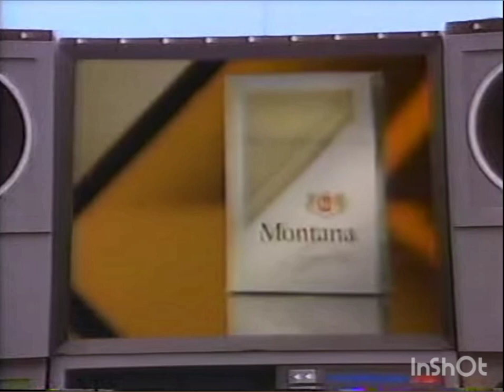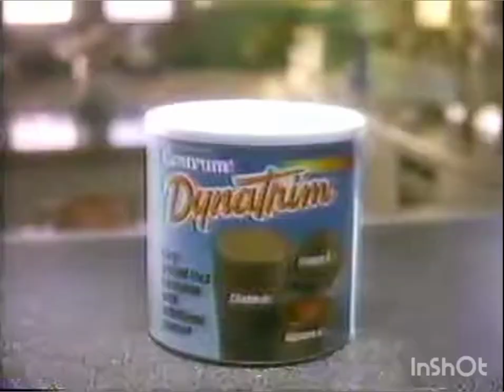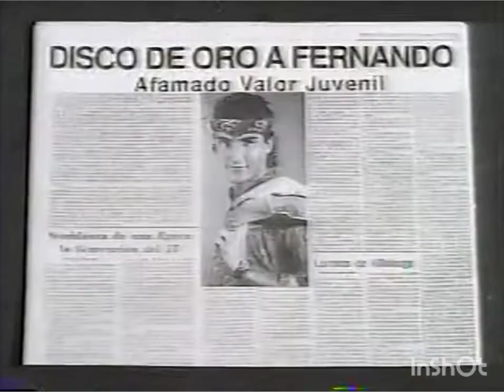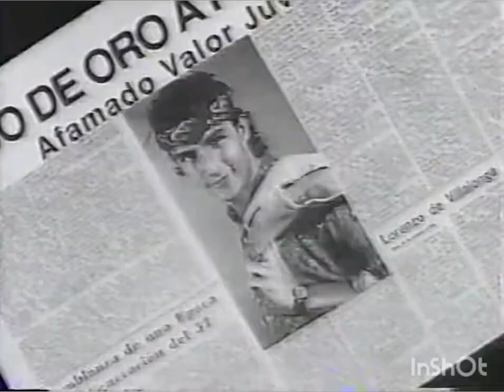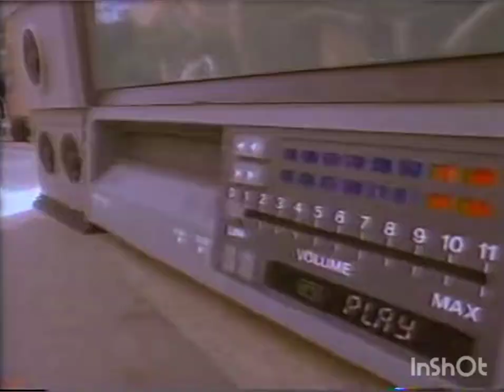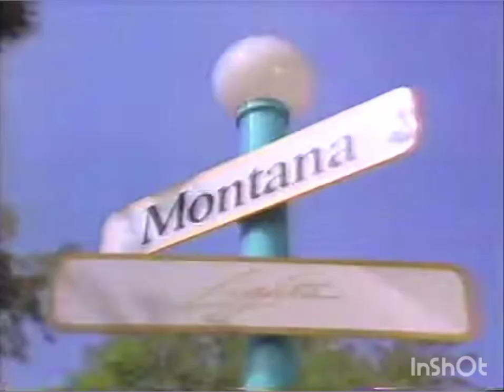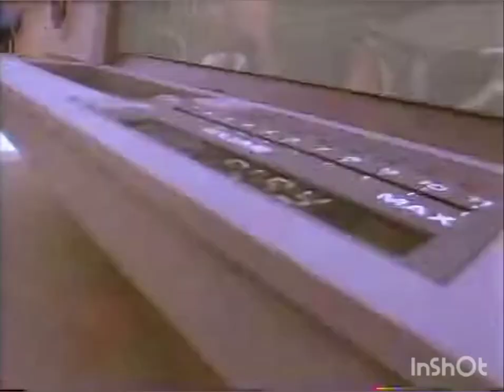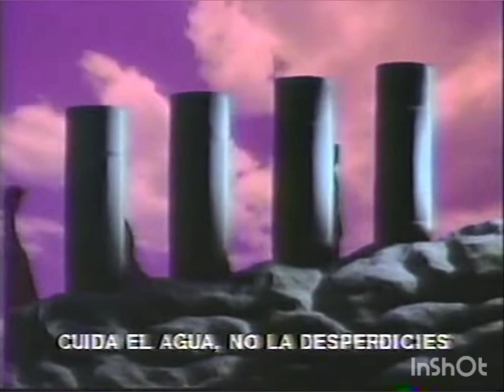comerciales XEW-TV canal de las estrellas 1992 6